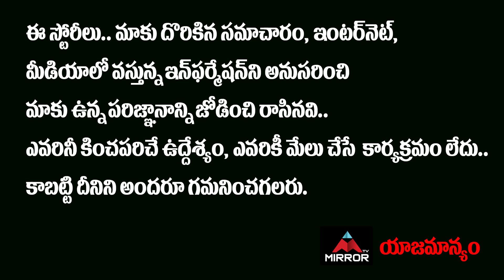Young Tiger NTR Brother In Law Nithin Chandra Entry Into Tollywood Industry | Jr NTR | Mirror TV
Young Tiger NTR Brother In Law Nithin Chandra Entry Into Tollywood Industry | Jr NTR

Young Tiger NTR Relative Entry Into Tollywood Industry | Jr NTR | NIthin Chandra Entry